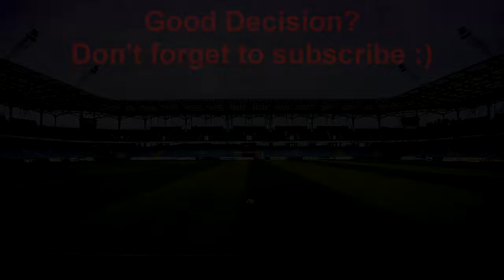Emiliano Rigoni 1:0 Zenit St. Petersburg!